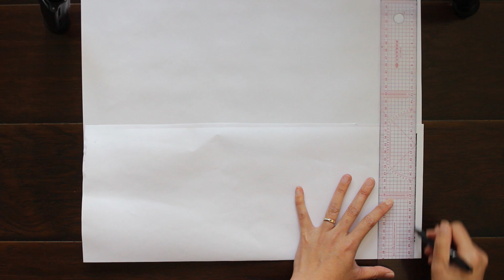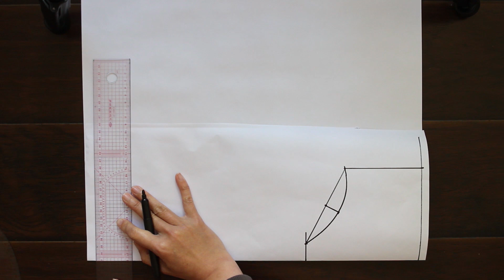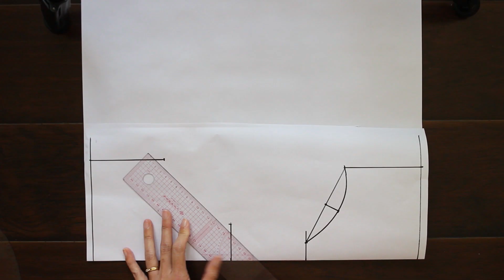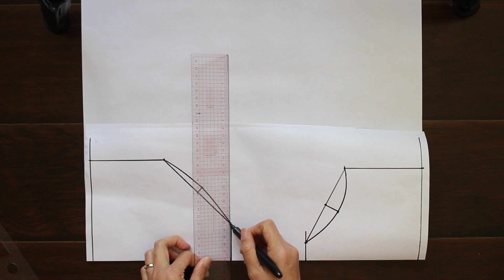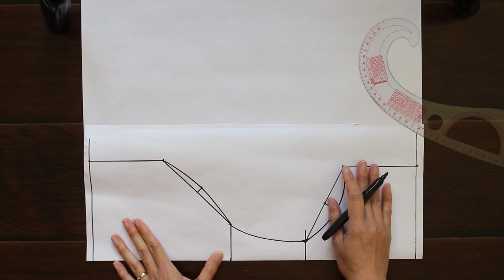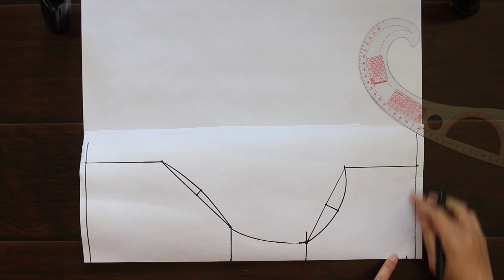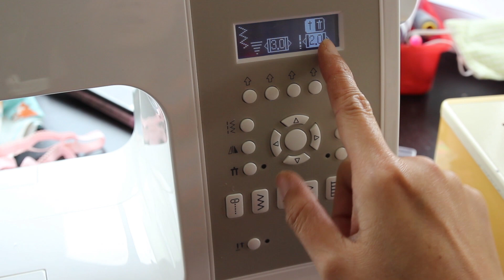045-Hướng dẫn cắt may QUẦN CHIP cực chi tiết cho mẹ và bé l Cách may quần lót bằng bo thun và bo vải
Video hướng dẫn các bạn cách vẽ rập, và cắt may quần chip ( quần lót) cho mẹ và bé bằng vải cotton, vải thun co giãn cực xinh và chi tiết từ A-Z